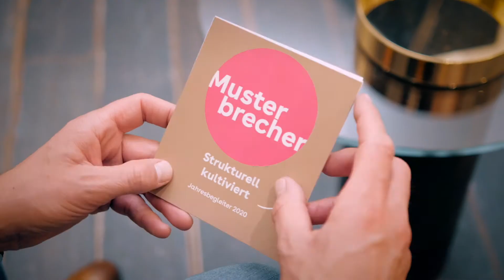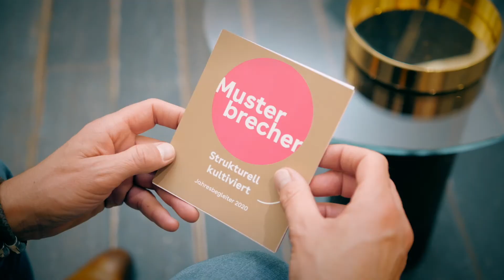Musterbrecher®-Jahresbegleiter 2020 | Juni | Kunstvoll führungslos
Manchmal führen personelle Veränderungen dazu, dass Strukturen in Frage gestellt werden. So auch bei der Arnold AG, einem metallbearbeitenden Mittelständler aus dem Taunus mit 350 Mitarbeitenden, der sich auch als Produzent von Skulpturen (unter anderem von Jeff Koons) einen Namen gemacht hat. Als sich der Vorstandsvorsitzende und Inhaber Uwe Arnold dazu entschloss, die Leitung des Kunstteams aufzugeben, stellte sich die schwierige Frage der Nachfolge. Wer könnte in seine Fußstapfen treten? Wäre es nicht unmöglich, seine Person mit dem hohen Maß an Erfahrung zu ersetzen? Am Ende blieb es dem Team überlassen, eine geeignete Lösung der Führungsfrage zu finden ...